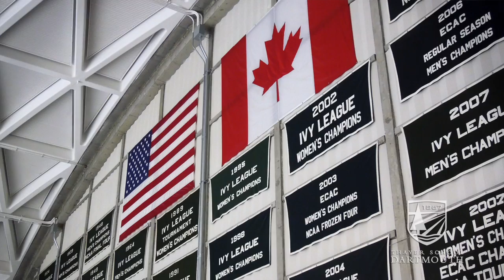I'm an Engineer and a Hockey Player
Dartmouth engineering major Catherine Berghuis ’16 talks about balancing her interests in engineering and collegiate women's ice hockey and ways that they overlap.

Video edited by Mayellen Matson.